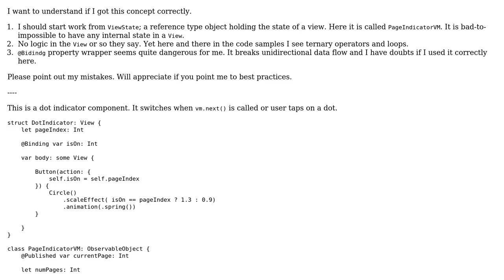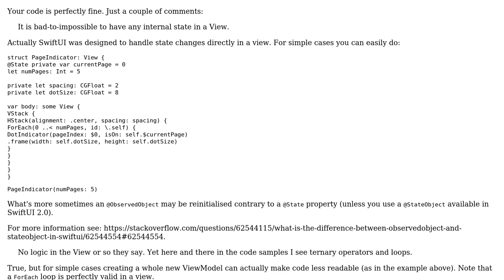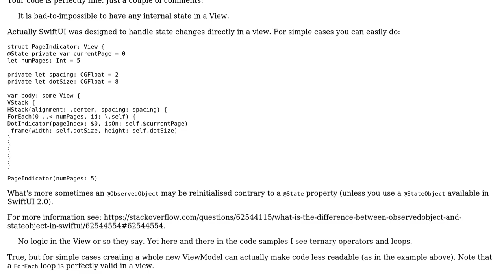SwiftUI Dot indicator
With thanks & praise to God, and with thanks to the many people who have made this project possible! | Content (except music & images) licensed under CC BY-SA | Music | Images & others | With thanks to user Peilonrayz user pawello2222 user fewlinesofcode and the Stack Exchange Network Trademarks are property of their respective owners. You are responsible for your own actions.